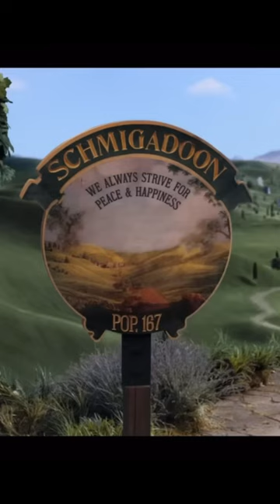5 new Apple TV Plus shows with 85% or higher on Rotten Tomatoes